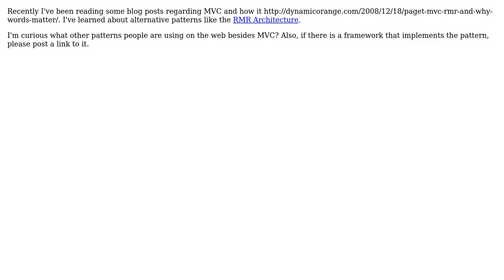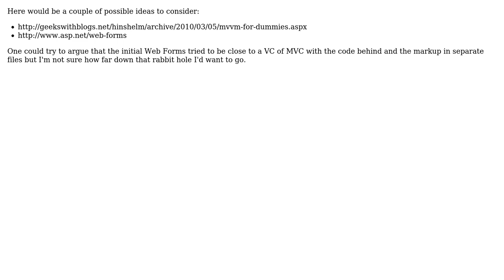Software Engineering: Alternative patterns for web development? (non-MVC) (2 Solutions!!)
Software Engineering: Alternative patterns for web development? (non-MVC)

With thanks & praise to God, and with thanks to the many people who have made this project possible! | Content (except music & images) licensed under CC BY-SA | Music | Images & others | With thanks to user TaylorOtwell user red-dirt user JB King and the Stack Exchange Network Trademarks are property of their respective owners. You are responsible for your own actions.